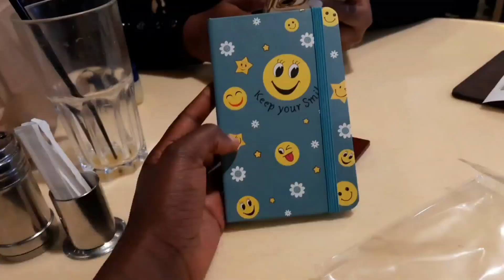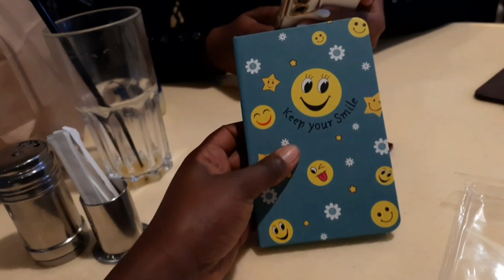Blood group? | A farm tour | Dinner and dates with my favs | Get ready with me | Becoming a blondie